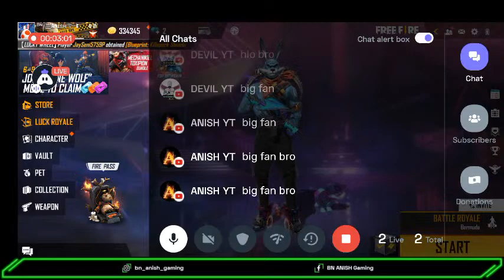BN ANISH GAMING IS LIVE NOW 🔴 || Join Us And Let's Play Together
Today I am streaming garenafreefire. Other popular games:
PUBG Mobile
Garena Free Fire
Among Us
Call of Duty Mobile
Fall Guys
Fortnite
Roblox
Minecraft